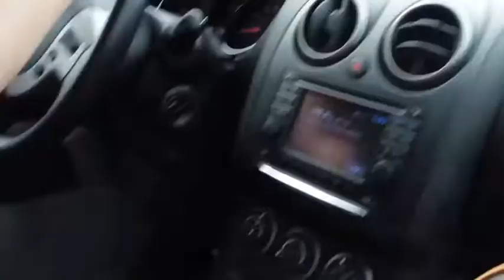Happy Words (day 787)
If you haven't subbed to Ed from Ed's Corner you can find him here :)